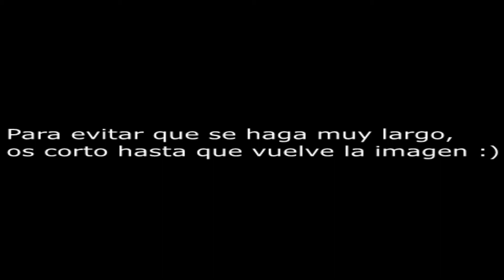CREEPYPASTA- Suicide Mouse || Sokk94 Gamer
HOLA HOLA CALCETINES!!, bienvenidos al creepypasta semanal, esta semana toca otra "historia real" , espero que os guste, un saludo!!